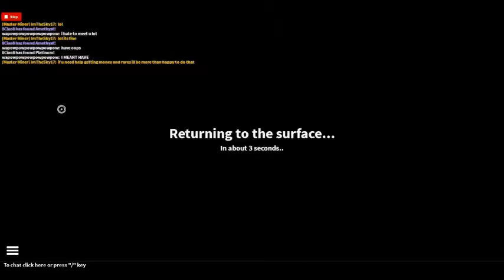The Quarry Legending of the Dummiez Adventure with jamesemirzian2000 ep 28